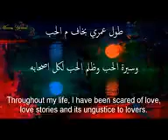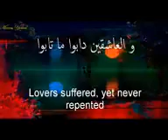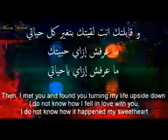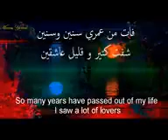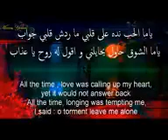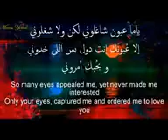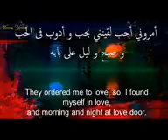طول عمري بخاف م الحب _ أم كلثوم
أغية   سيرة الحب
مقطع    نسخة صغيرة من الأغنية
كلمات   مرسى جميل عزيز
ألحان   بليغ حمدى
من روائع زمن الفن الجميل